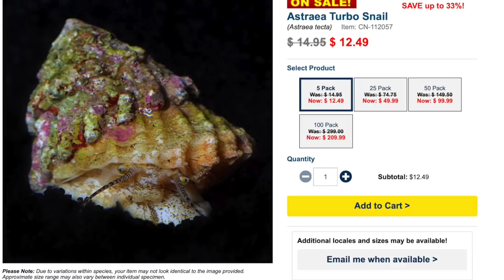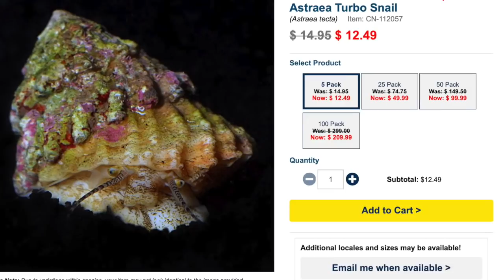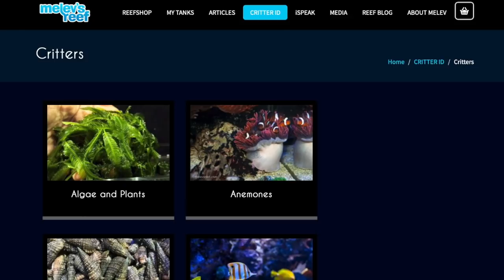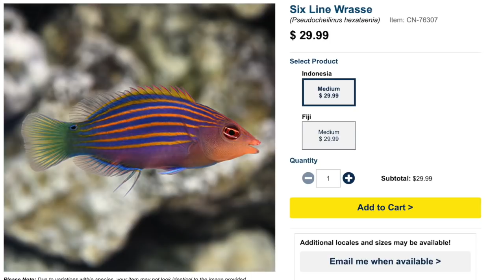Top 5 Common Live Rock Hitchhikers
In Today's video, We are going to be taking a look at the Top 5 common live rock hitchhikers. Live Rock is the best way to increase the biodiversity of your aquarium but sometimes you get additional critters. The term hitchhiker is now used to describe the array of life on Live Rock as hitchhikers.

Most of these reef critters are a good addition to your reef tank and have huge benefits but there are some not so great ones as well.

Follow Mad Hatter's Reef

Some of the links above are to products I use or have used at some point and feel they are good enough to share with you. Keep in mind, I only recommend products that I’ve used and I believe will help others be successful with keeping a saltwater aquarium. Thank you for your support and Happy Reefing!